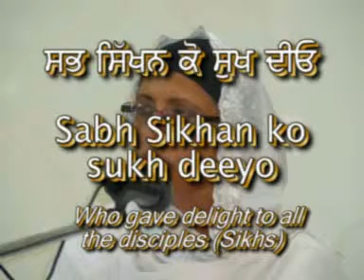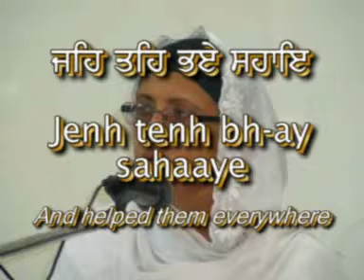"Pragtay Nanak Rai" in Raag Goojree-Punjabi/English Subtitles and Translation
This is a movie clip of the Shabad "Tin Baydeeyun Kee Kul Vikhai" from the album "Naam Sda Sukhdaaee" sung by by Bibi Gurdev Kaur OBE from the UK that was recorded in 1977.  This Shabad is inscribed in "Dasam Granth". Bibi Gurde Kaur sings this Shabad in her harmonious  voice and in a beautiful style. The sargams sung in this Shabad to eleborate the Raag sound wonderful. Subtitles in English and Punjabi  and Meanings are provided for listeners to follow the Shabad and may be sing along.